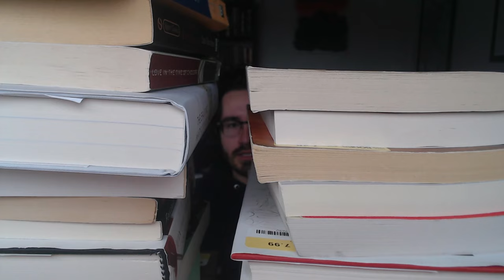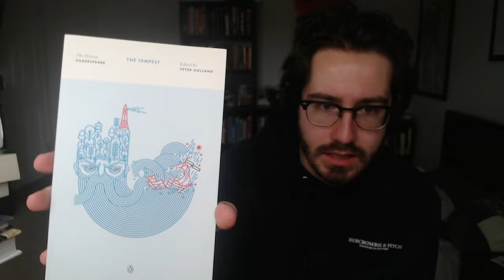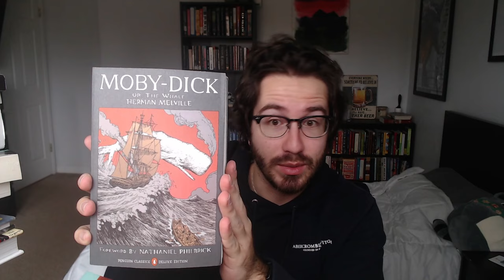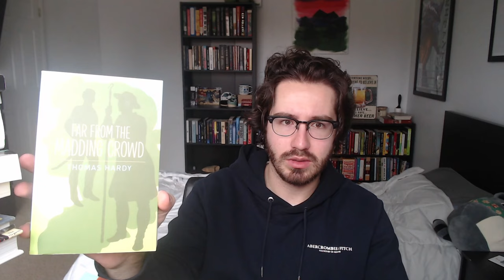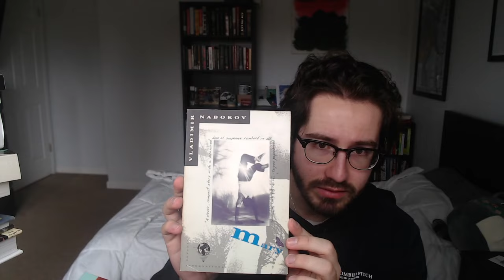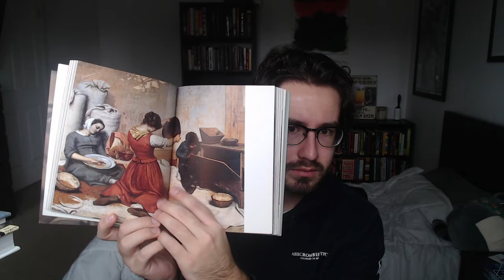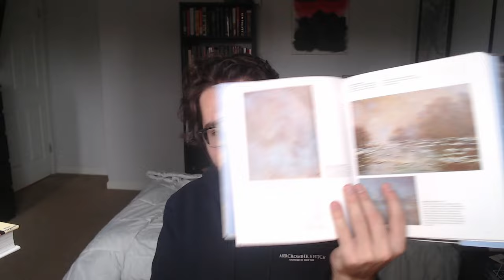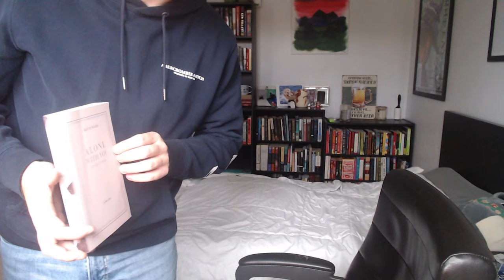#18 Christmas book haul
Never enough money for the insurmountable stacking of books that I WILL eventually read, hopefullly